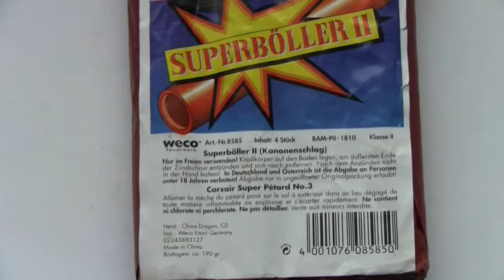Weco Super Böller 2 *etwas älter*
Leider sind diese Super Böller schon nicht mehr das wahre.